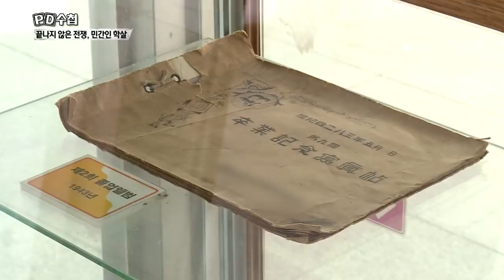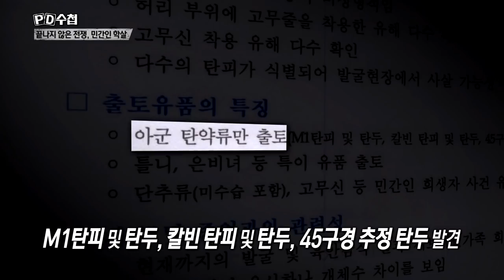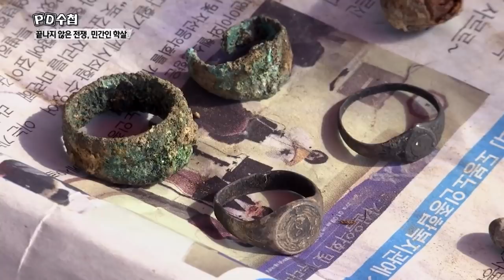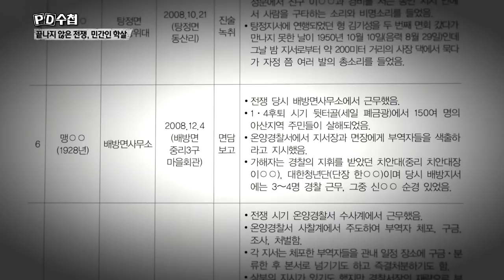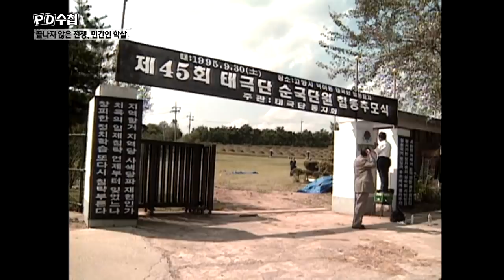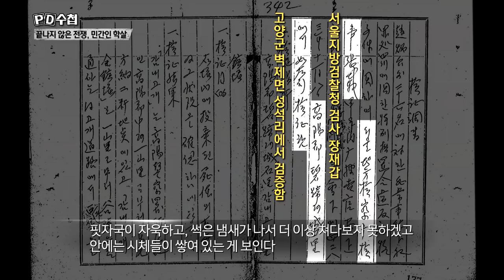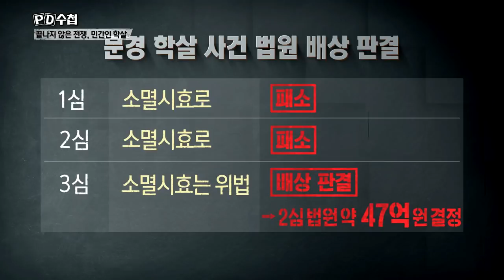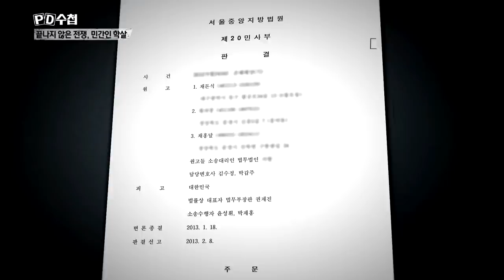민간인 학살, 끝나지 않은 전쟁 [FULL] -The massacre of civilians-18/05/08-MBC PD수첩 1154회